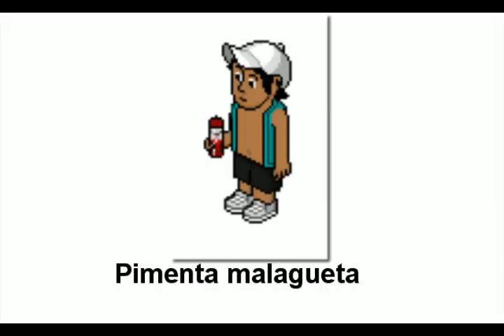Sérgio Mallandro - Farofa-fá | Versão Habbo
Vídeo de humor da música Farofa-fá em versão Habbo.
Participantes: .d:fofinha:b. , MCfofatriz , alexsander.157 e daniboy64
Comentem e votem. Obrigada amores =*